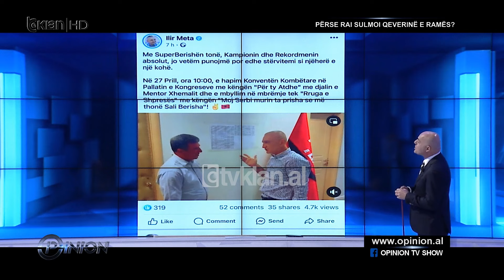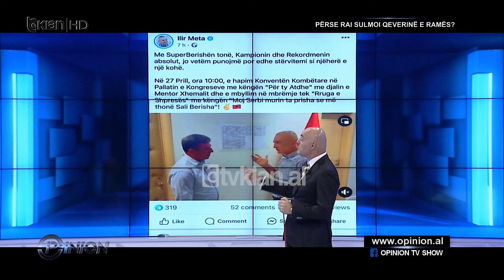Baton Haxhiu: Nuk duhet të vijë deri në këtë pikë Iliri, ta trajtojë ashtu Monikën në publik!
Një prej temave që trajtoi mbrëmjen e kësaj të hëne në Opinion, ishte një reportazh i RAI 3, i cili pati nota, ndoshta më kritike ndaj qeverisë shqiptare, në këto 10 vite. Ishte një emision i cili kishte një shikim pothuajse të shtrirë në kohë të qeverisjes Rama, me tone kritike, akuza të mëdha, të cilat nuk janë të reja në Shqipëri, janë bërë shpesh nëpër studio televizive. Pikëpyetja e parë që u ngrit në këtë drejtim është çfarë po ndodh? Përse një media italiane nisi sulmin ndaj Ramës? Është një çështje e brendshme e politikës italiane apo ka ndryshuar diçka në raportet qeveritare mes Italisë dhe Shqipërisë?